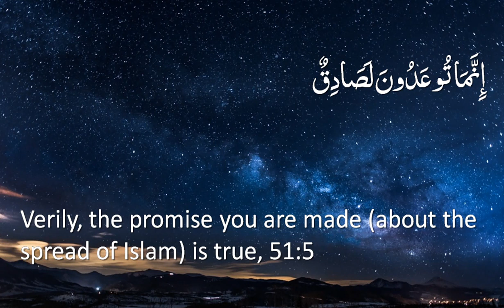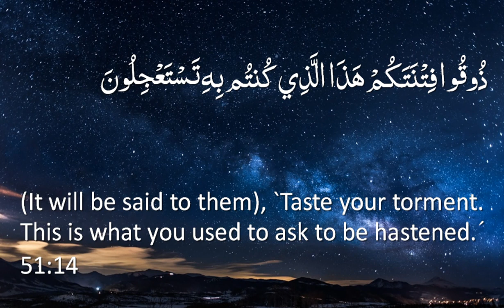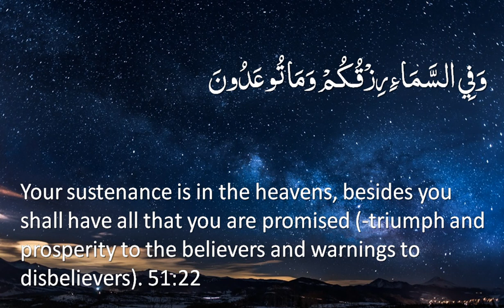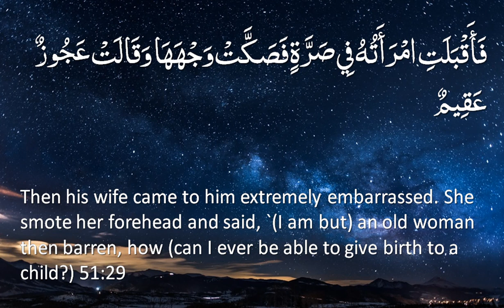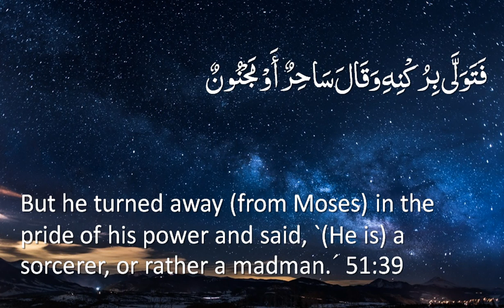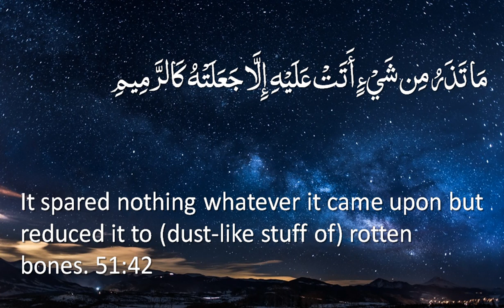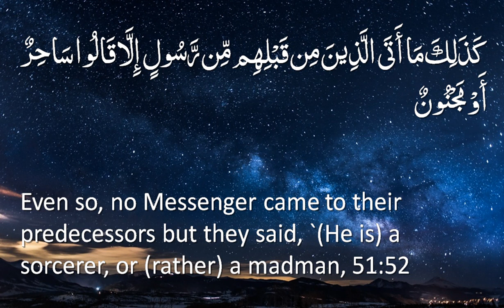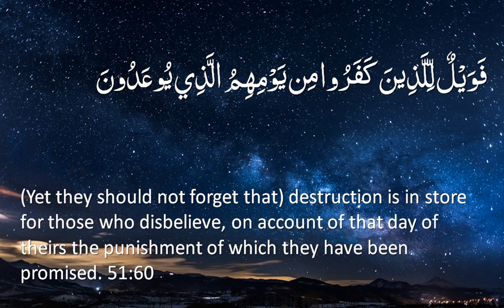Surah 51 - Adh-Dhariyat: Only English Translation